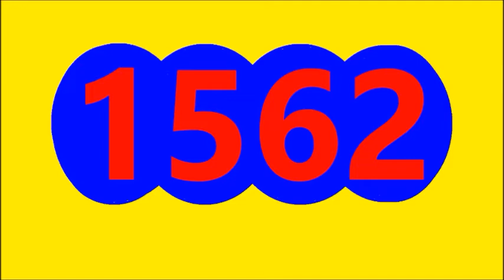LA ANTIOQUENITA TARDE RESULTADO HOY DOMINGO 8 DE MAYO DEL 2022, RESULTADO EL SINUANO DIA HOY DOMINGO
LA ANTIOQUENITA TARDE RESULTADO HOY DOMINGO 8 DE MAYO DEL 2022
RESULTADO LA ANTIOQUENITA TARDE HOY DOMINGO 8 MAYO DEL 2022
RESULTADO SORTEO ANTIOQUENITA TARDE HOY DOMINGO 8 DE MAYO DEL 2022
RESULTADOS SORTEOS DE LOTERIAS Y CHANCES DE HOY DOMINGO 8 DE MAYO DEL 2022